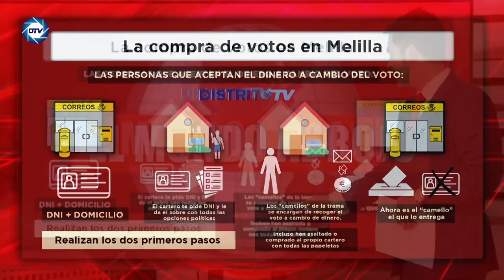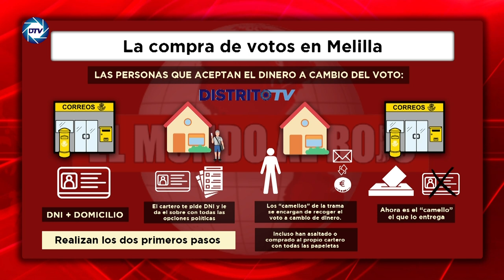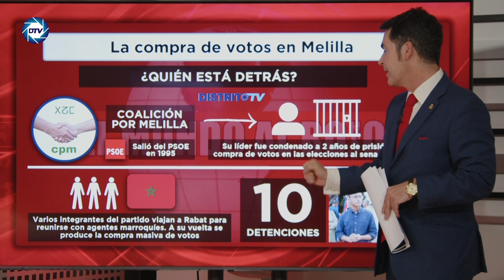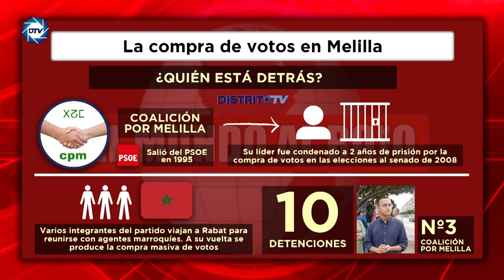💥LA TRAMA de VOTOS de MELILLA💥 paso a paso y como los SERVICIOS SECRETOS MARROQUÍS lo han ORGANIZADO